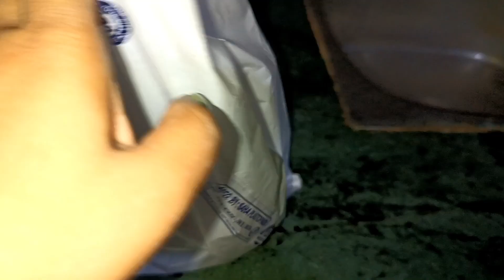মেয়েরা নিজের বাপের বাড়িতে কাজ না করলেও শশুর বাড়িতে সব কাজ করতেই হয়